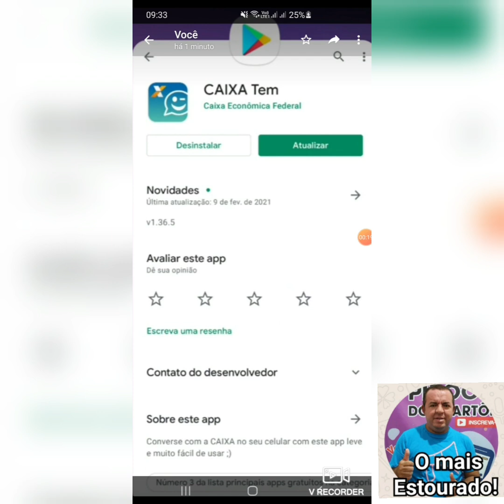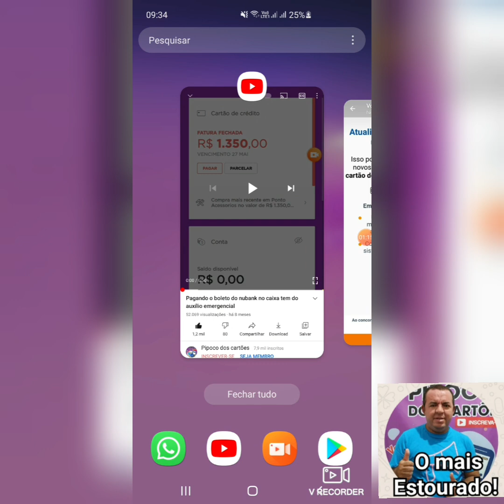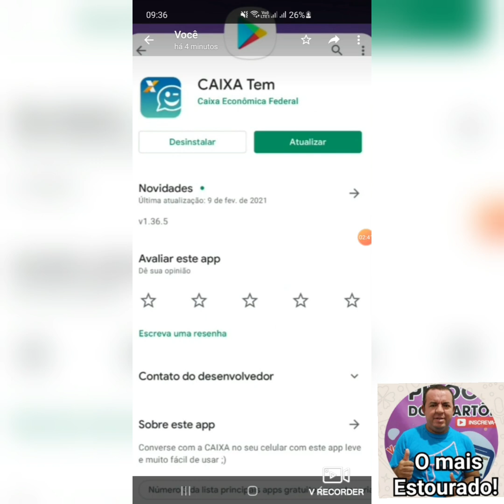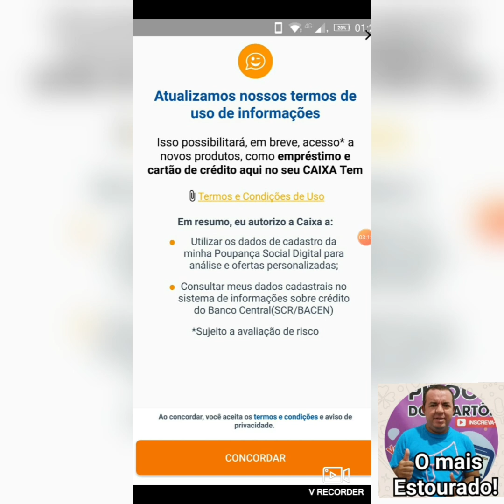atenção pessoal caixa tem atualizar vem ai cartão de crédito empréstimo atualizar seu app caixa tem🤑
Baixe agora o AgZero e cadastre-se com o meu código *J   O   S   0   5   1*